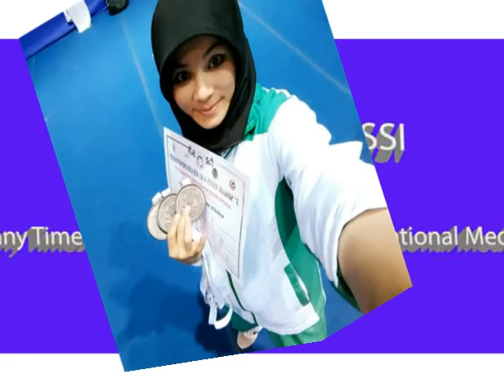Shahida Abbasi | karate HSKA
Shahida Abbassi is a member of HSKA .
And she is many times national champion and international medlist